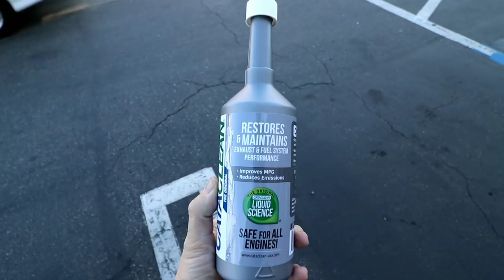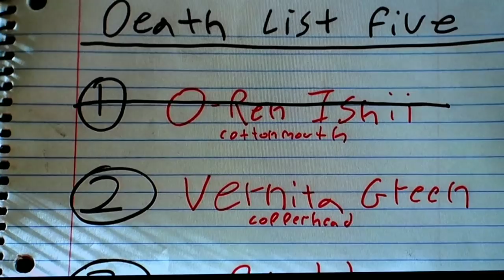KILL BILL Filming Locations | THE BELLS House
#527 KILL BILL : Filming Locations "The Bells" - Daze With Jordan The Lion (1/15/2018)